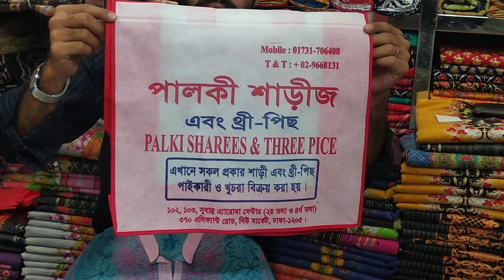সবচেয়ে কম দামে চ্যালেঞ্জ করা প্রাইজে কিনুন লাকনো ওয়ান পিস কালেকশন।